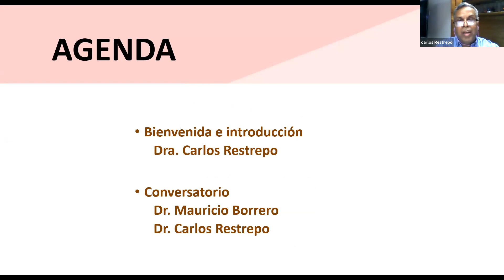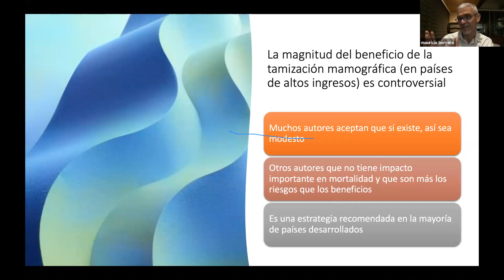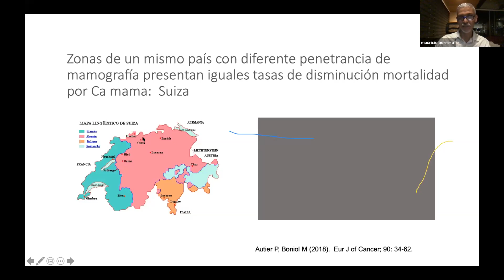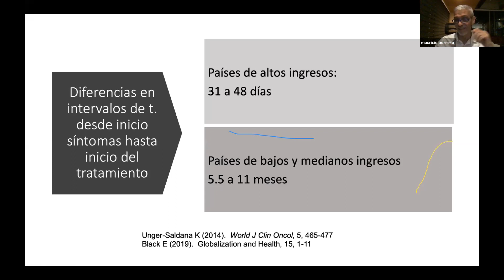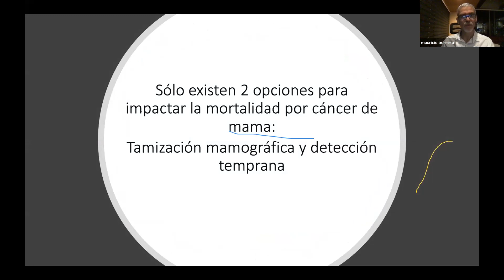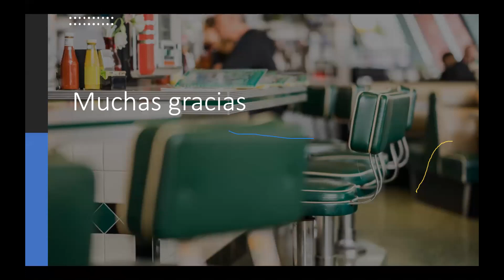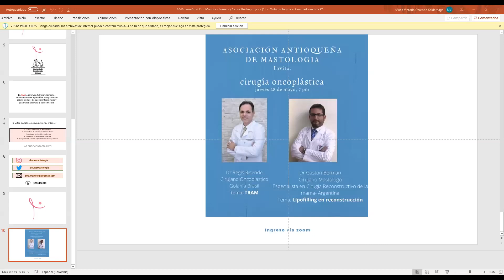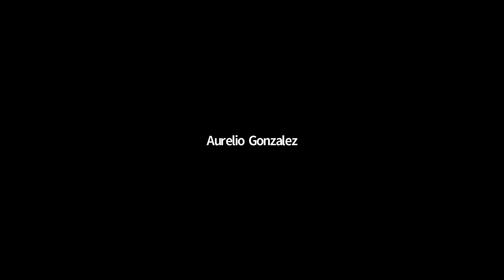Yo tamizo, tú tamizas, él no tamiza... ¿Nosotros, qué hacemos?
Ciberconferencia de la Asociación de Mastología de Antioquia por  Mauricio Borrero sobre tamizaje en cáncer de mama - 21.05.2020